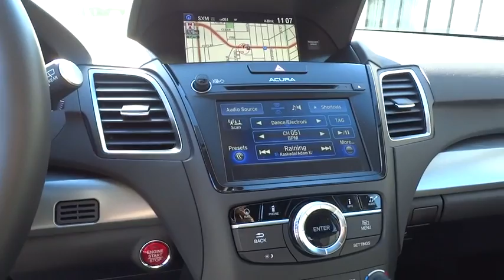2017 Acura RDX Los Angeles, Glendale, Pasadena, Cerritos, Alhambra, CA 24572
2017 Acura RDX
2017 Acura RDX w/Technology Pkg - Stock#: 24572 - VIN#: 5J8TB4H50HL024230

Sierra Acura
1700 W Main St